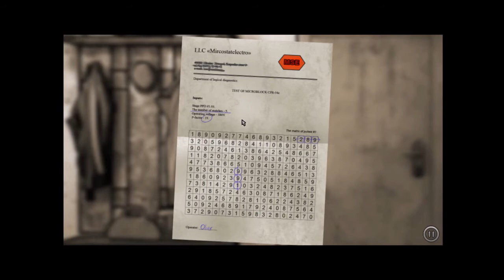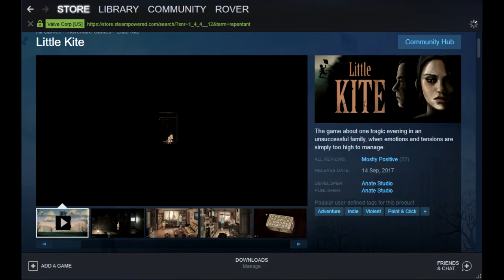Game Review: The Kite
Mother, I'm hungry